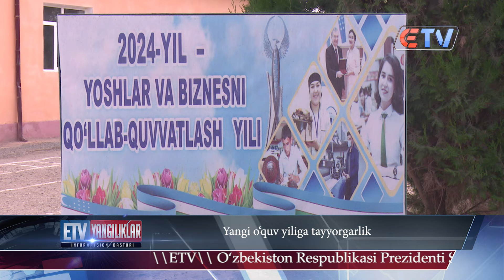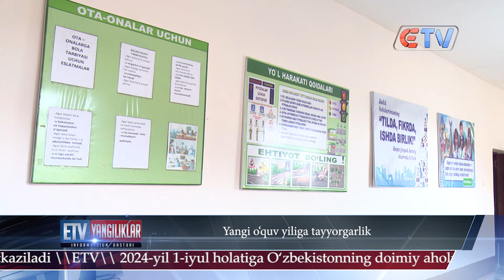27.07.24 Yangiliklar ID Yangi o‘quv yiliga tayyorgarlik